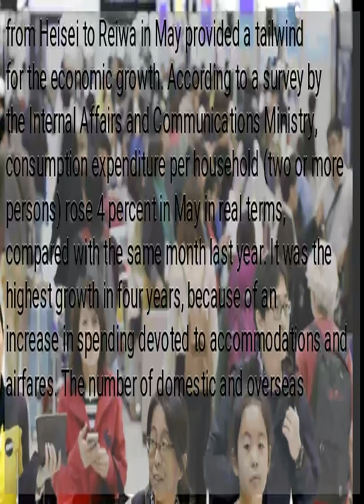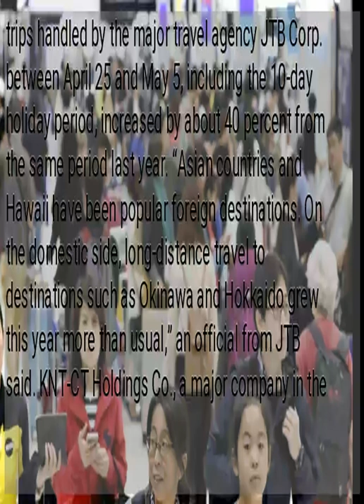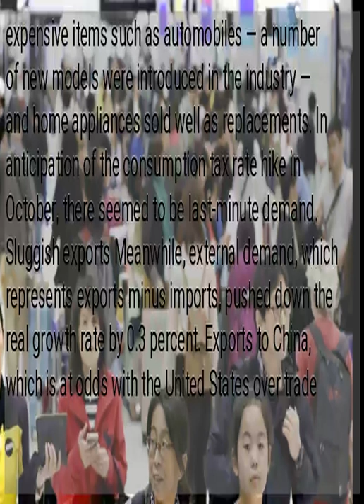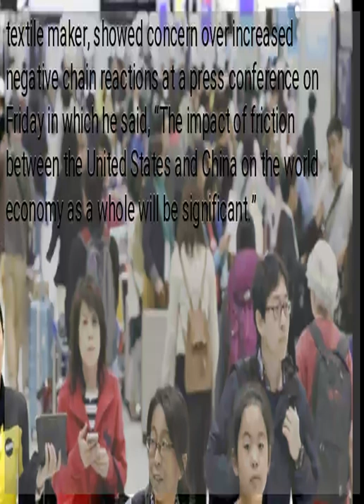Japan’s 10-day holiday period had role in unexpected GDP rise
TOKYO — Japan’s preliminary gross domestic product in the April-June period showed growth higher than expected, supported by an increase in private consumption, but sluggish exports weighed on the growth. The key challenge for Japan will be whether it can withstand headwinds of a planned consumption tax rate hike in October and intensifying trade friction between the United States and China. The real-term economic growth rate in April-June increased 1.8 percent at an annualized rate, much higher than private research institutes’ projections of less than 1 percent. Pillars of domestic demand such as private consumption, which accounts for more than half of GDP, and capital investment were stronger than expected. On a quarterly basis, real GDP rose 0.4 percent. Private consumption contributed 0.3 percent to changes in GDP. The unprecedented 10-day vacation period around the change of era from Heisei to Reiwa in May provided a tailwind for the economic growth. According to a survey by the Internal Affairs and Communications Ministry, consumption expenditure per household (two or more persons) rose 4 percent in May in real terms, compared with the same month last year. It was the highest growth in four years, because of an increase in spending devoted to accommodations and airfares. The number of domestic and overseas trips handled by the major travel agency JTB Corp. between April 25 and May 5, including the 10-day holiday period, increased by about 40 percent from the same period last year. “Asian countries and Hawaii have been popular foreign destinations. On the domestic side, long-distance travel to destinations such as Okinawa and Hokkaido grew this year more than usual,” an official from JTB said. KNT-CT Holdings Co., a major company in the travel industry that has travel agencies branded Kinki Nippon Tourist under an umbrella of firms, announced Wednesday that its operating income for April-June increased 45 times to ¥2.7 billion from a year earlier. Although last year’s profits were much lower than usual because of special factors such as the advance of the cherry blossom viewing season, the effect of the extended holiday period was apparent. In addition, expensive items such as automobiles — a number of new models were introduced in the industry — and home appliances sold well as replacements. In anticipation of the consumption tax rate hike in October, there seemed to be last-minute demand. Sluggish exports Meanwhile, external demand, which represents exports minus imports, pushed down the real growth rate by 0.3 percent. Exports to China, which is at odds with the United States over trade issues, and to European Union countries with concerns over Brexit, were sluggish. According to data compiled by SMBC Nikko Securities Inc., April-June quarterly net profits of major manufacturers sharply declined. The breakdown by industry showed a 22.1 percent drop for transportation equipment, including automobiles, and a 29.9 percent decline for electronics. “The conditions of the market remain difficult, partly because of trade friction between the United States and China,” said Seiji Kuraishi, executive vice president of Honda Motor Co., which saw a decline in new vehicle sales in the United States, at an Aug. 2 press conference. U.S. President Donald Trump announced that the United States will expand its punitive tariffs on imports from China in September. Toru Fukazawa, senior vice president of Toray Industries Inc., a major textile maker, showed concern over increased negative chain reactions at a press conference on Friday in which he said, “The impact of friction between the United States and China on the world economy as a whole will be significant.”...